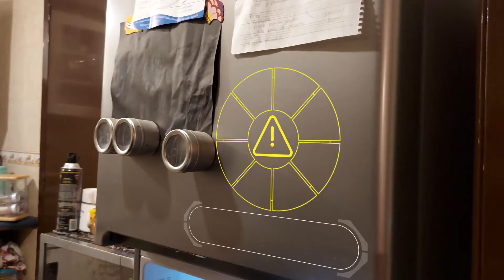3D Motion Track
First time working with 3D Motion Tracking